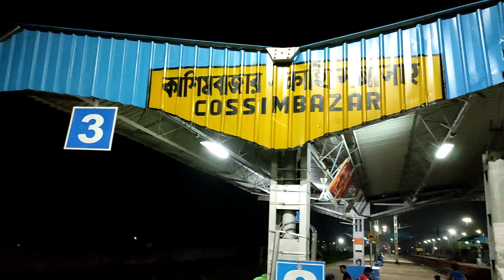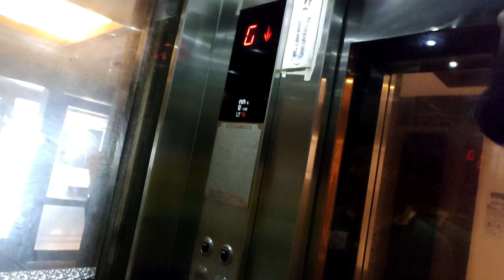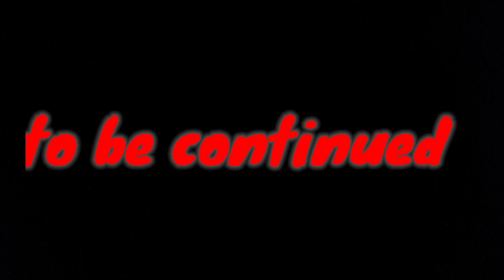Digha Tour 2022 || Digha Vlog|| Day 1|| Bengali Vlog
Welcome to Paridhi Creation
Gears used in this video:
Octopus tripod
Gorilla tripod